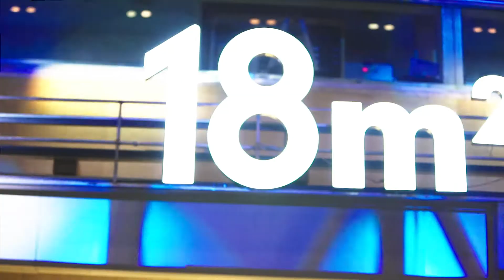18㎡ Mini-apartment design challenge competition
How to live in a very small apartment，say, 18m2?
The liveing space in big city is smaller and smaller for every individual, to solve the problem, internal design is particularly important.
How to make magic use of the small space? The excellent design in the competition based on Häfele  functional hardware fittings will surely inspire you.